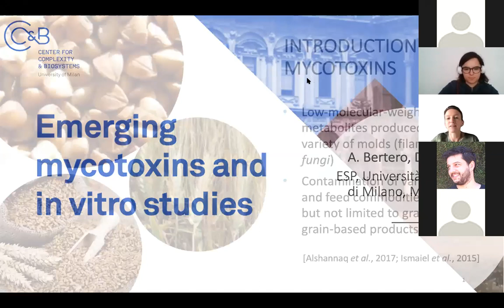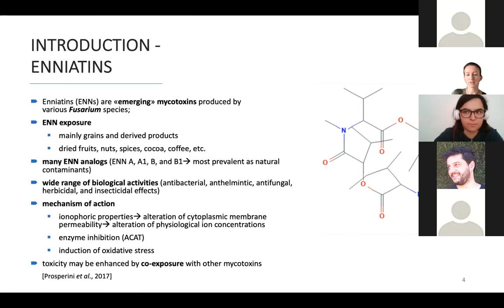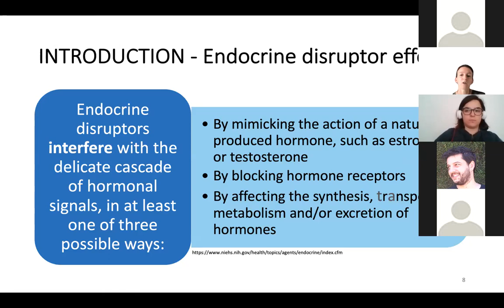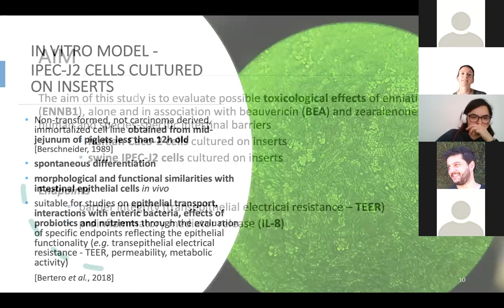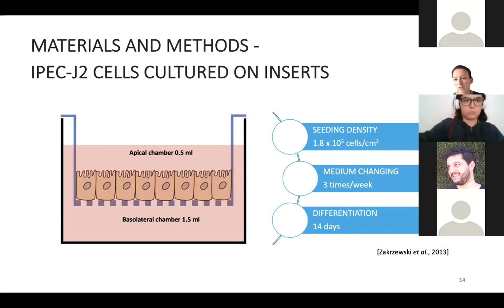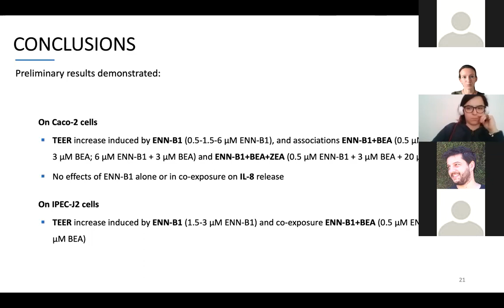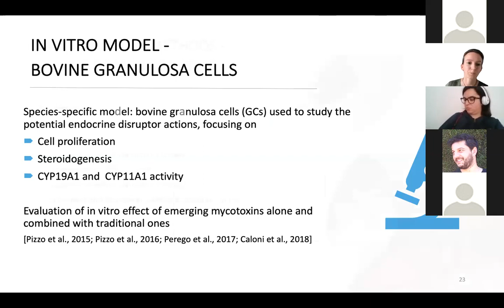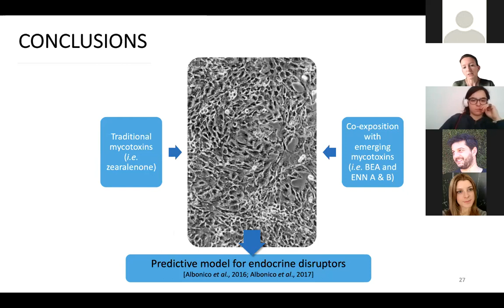Emerging mycotoxins and in vitro studies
Third CC&B online seminar by Alessia Bertero held on 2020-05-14.